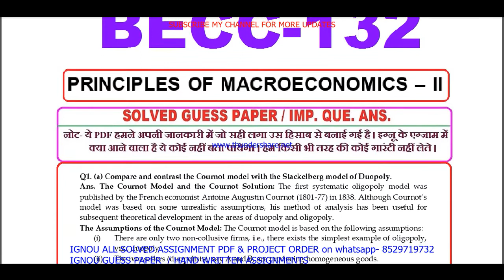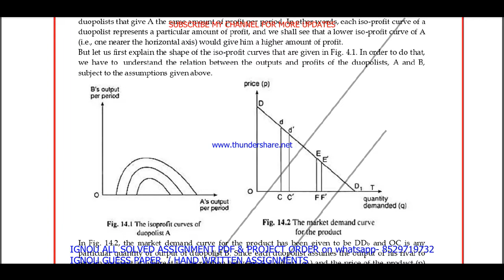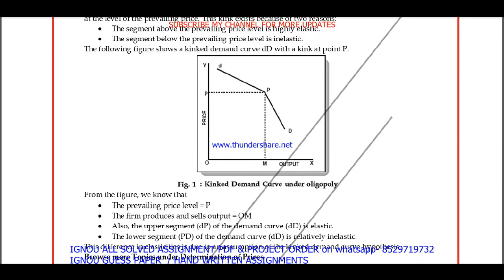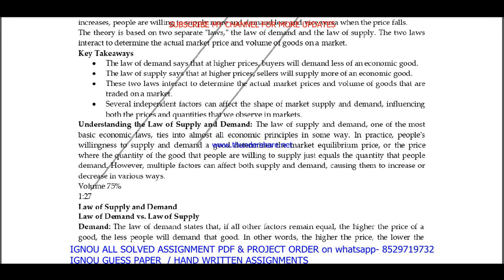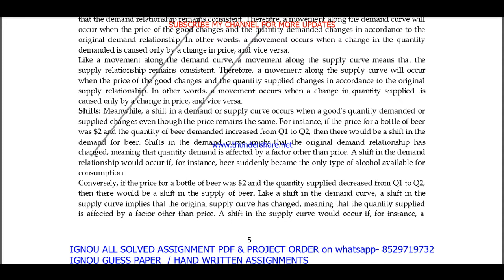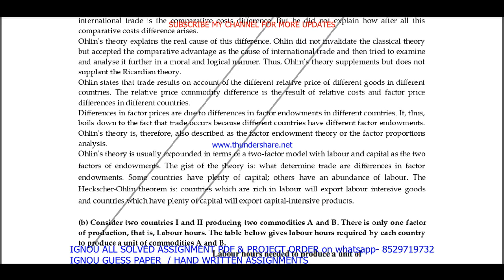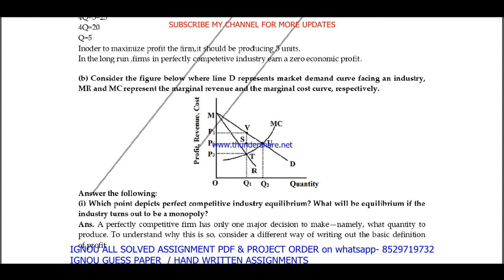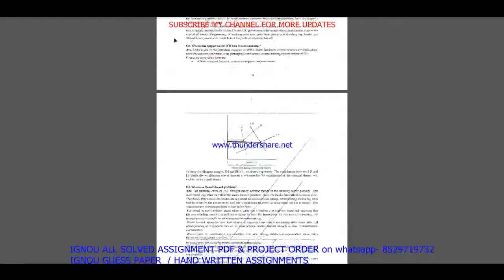becc 132 important questions ans / becc 132 previous year question paper in English / bag study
सभी Imp .Question with ans / guess paper की PDF  Whatsapp पर मंगवाने के लिए massage on - 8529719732

becc 132 study material,
becc 132 previous year question paper,
becc 132 important questions,
becc 132 important questions and answers,
becc 132 previous year question paper in English,
becc 132 question paper in English,
becc 132 question paper pdf download,
becc 132 exam notes in English,
becc 132 question paper 2022,
becc 132 important question,
becc 132 suggestion questions,
ignou becc 132 important question,

ignou bag important questions,
ignou bag important questions and answers,
ignou bag previous year question paper in English,
ignou ba question paper in English,
ignou bag question paper pdf download,
ignou ba guess paper in English,
ignou bag exam notes in English,
ignou ba question paper 2022,
ignou bag important question,
ignou ba suggestion questions,
ignou ba important question,
ignou bag guides in English,

becc 132 guides in English,
becc 132 guess paper in English,

becc 132 ignou,
becc 132 sample paper in English,

becc 132 books in English,

becc 132 classes in English,
becc 132 classes,
becc 132 in English,

becc 132 full class in English important questions,

becc 132 unit 1,
becc 132 assignment,
becc 132 assignment pdf,

becc 132 chapter 1,
becc 132 full class,
becc 132 class unit in English,
becc 132 class unit in English 2022,
becc 132 full class in English,
becc 132 exam questions and answers,
becc 132 exam solved question paper
becc 132,
becc 132 question paper,
becc 132 class on important questions,
becc 132 important questions with solution 2022,
becc 132 full classes on important question,